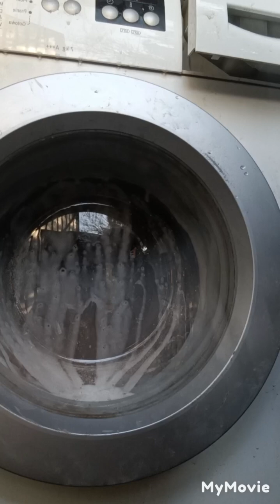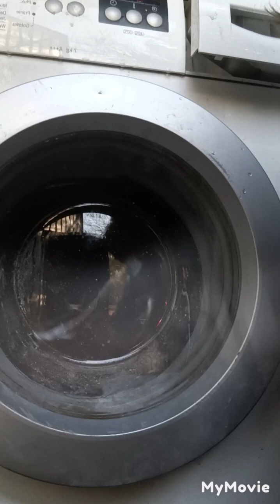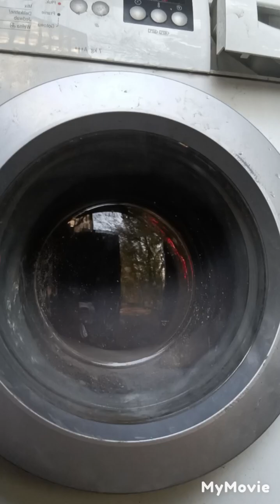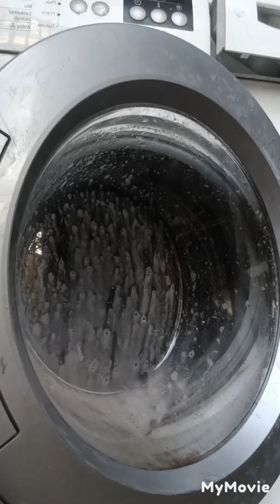Bosch crazy spinwashing.